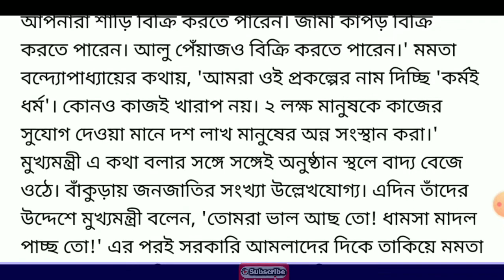সরকারের নতুন স্কিম : দেবে 2 লক্ষ বাইক | West Bengal Govt New Scheme : Dhormoy Kormo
আজকেই মমতা ঘোষণা করলেন নতুন স্কিম : দেবে 2 লক্ষ বাইক | West Bengal Govt New Scheme : Dhormoy Kormo

west bengal govt scheme
west bengal government new scheme 2020
west bengal scheme 2020
wb govt new scheme 2020
Dhormoy kormo scheme 2020
west bengal lockdown news today live,current news today live west bengal
new wb govt scheme 2020
new govt schemes 2020,west bengal govt new scheme,govt schemes,modi new scheme 2020 bengali,modi new scheme 2020 in bengali,west bengal govt new schemes

west bengal news lockdown extension today
West bengal lockdown news today live date
West bengal lockdown news today live bengali,West bengal lockdown news today live abp ananda,West bengal lockdown news today,west bengal current news today,West Bengal educational loan,Mamata Banerjee

west bengal government schemes,wb govt schemes 2020,modi new scheme for girl 2020 in bengali,west bengal government schemes list,west bengal brand new govt scheme 2020-21

Install the app and earn guaranteed 50 rs in your account Invitation code must for 50 rs. 👉 00JWWJ